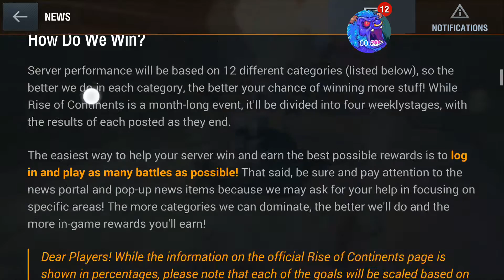World of Tanks Blitz: Rise of Continents! USA USA!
Rise of Continents is on in WOTB and you all should be playing it right now, your country needs you!